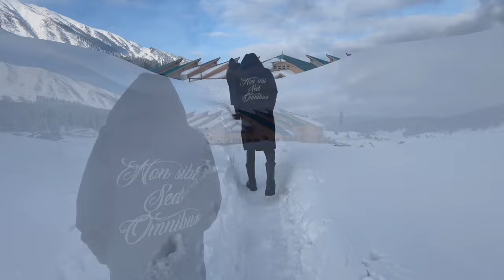Gulmarg - Things to do in Winter | Kashmir in Winter - Part 2 | Gondola Cable Car, Skiing & Sledging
Gulmarg - The meadow of flowers, is a place in Kashmir which definitely has all the characters to be called as heaven. As we continue our winter Kashmir journey, we just realized that on every moment we spent here, we are able to see another beautiful face of it.

In this video, I talk about Day-2 of my winter trip to Kashmir that includes Winter - Snow Activities in Gulmarg. Gondola cable car ride to the phase-1, skiing and sledge ride through a beautiful mountain slopes.

Chapters:
00:00 Intro
00:33 Snow Covered, Cloudy Morning
03:02 Gulmarg market to Gondola Gate
04:08 Gondola Cable Car Ride
06:00 At Gondola - Phase 1
07:39 Skiing
08:48 Sledge Ride

Gulmarg Gondola Cable car is the second longest and second high altitude cable car in the world. Also, Gulmarg has one of the highest skiing ground and golf field in the world.

Jammu and Kashmir is a region administered by India as a union territory and consists of the southern portion of the larger Kashmir region, which has been the subject of a dispute between India and Pakistan since 1947, and between India and China since 1962. The Line of Control separates Jammu and Kashmir from the Pakistani-administered territories of Azad Kashmir and Gilgit-Baltistan in the west and north. It lies to the north of the Indian states of Himachal Pradesh and Punjab and to the west of Ladakh which is administered by India as a union territory.